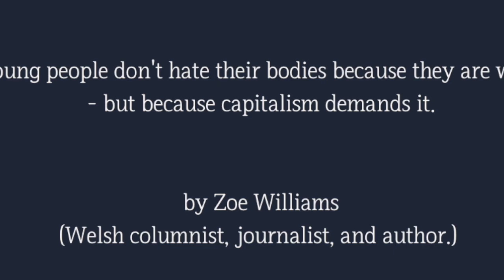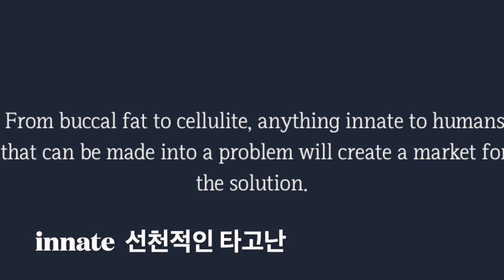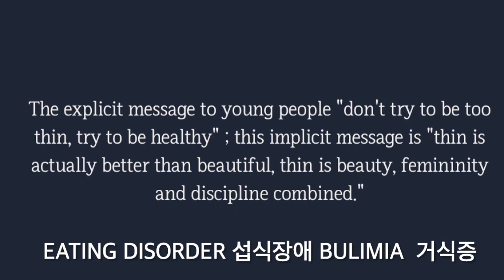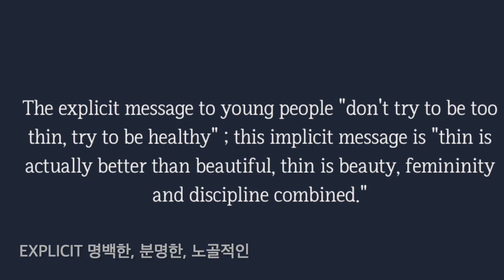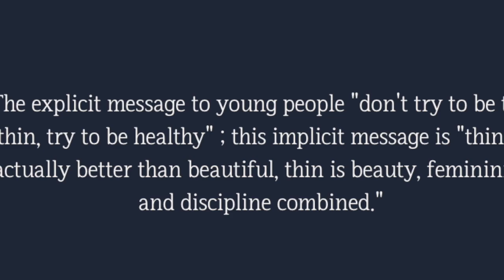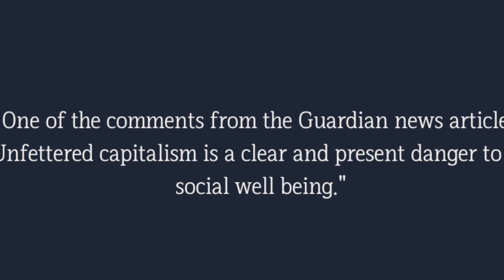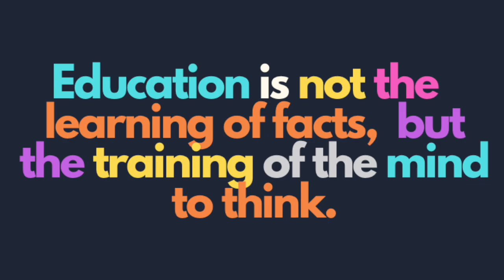[매일매일 영어쉐도잉 ep.66] Capitalism and Media and their influence on young people 자본주의와 미디어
MY Books:
🚀  네이티브는 쉬운 영어로 말한다 경제 뉴스 헤드라인편

★도서 강점 요약★
  ㄴ전반 기사들의 큰 흐름을 빠르게 이해할 수 있어 스터디 시간이 절약됨
  ㄴ경제 분야에 특화된 용어를 체계적으로 학습 가능 (달리 해석되는 용어 多)
  ㄴ실제 영문 기사에서 발췌하여 구성한 생생한 문장으로 구성

네이티브는 쉬운 영어로 말한다_경제뉴스 헤드라인 편!
전국 오프라인 서점 및 온라인 서점에서 만나보실 수 있습니다. 📚

* 영어뉴스 효율적으로 공부하는 방법 - 외신 헤드라인 분석 Top 3 step-by-step guide to understand economic news

📸  Instagram - I've stopped using Instagram.

WHO AM I:
I’m Saemi (I also go by Nadine), a former financial journalist turned media and communications scholar, YouTuber, author, and pianist having worked across three different continents, 4 different cities in NYC, Chicago, London, and Seoul.  I make videos that explore the strategies and tools that help us live happier, healthier and more fulfilling lives.

GET IN TOUCH:
If you’d like to talk, I’d love to hear from you. I try my best to reply to things but there sadly aren't enough hours in the day to respond to everyone 😭